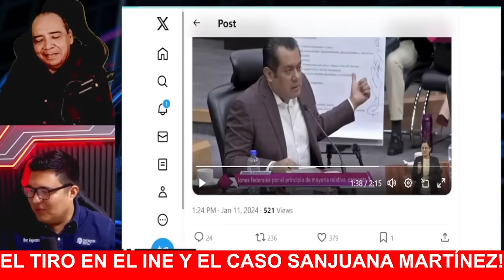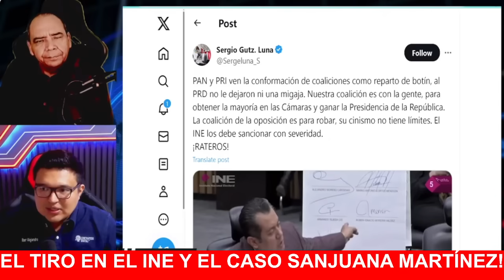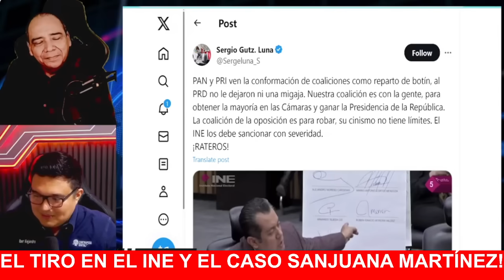CON TODA LA PRESIÓN A TOPE EL INE TENDRÁ QUE ACTUAR SOBRE EL PAN Y ACUERDOS DE MARKO CORTÉS!